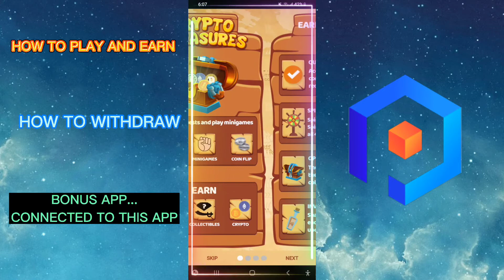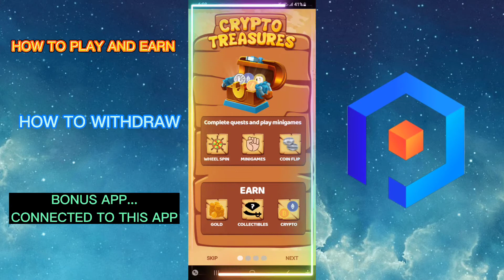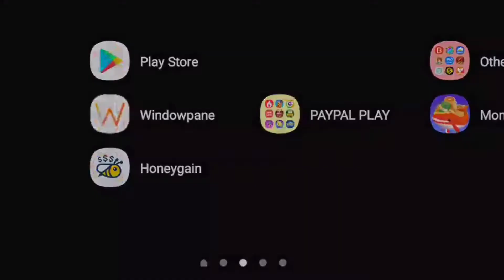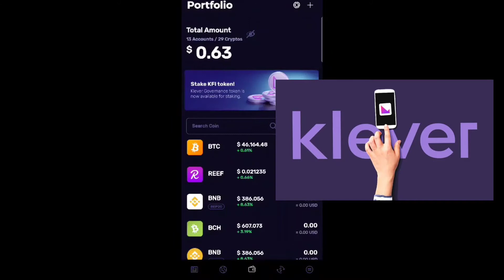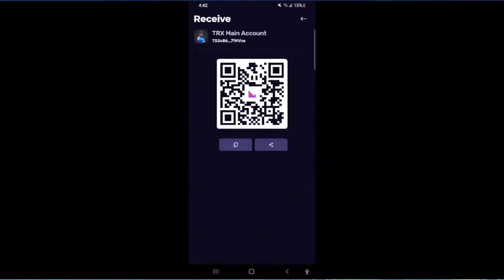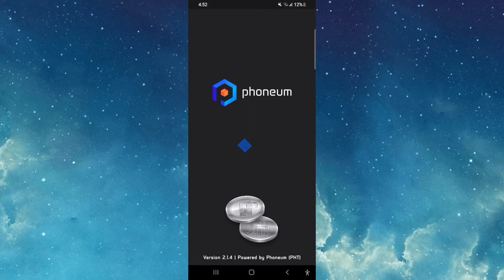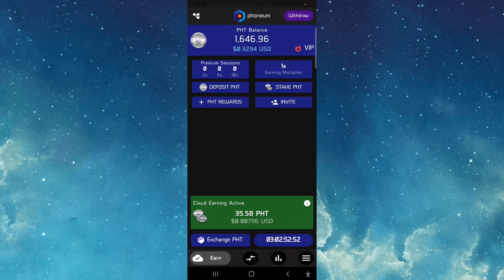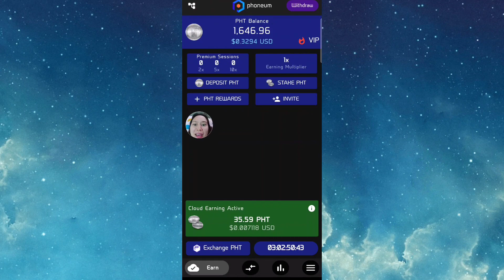CRYPTO TREASURES by PHT or PHONEUM | how to play and withdraw to KLEVER wallet |Tagalog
TOTAL SUPPLY : 5,000,000,000
TECHNOLOGY :  TRON BLOCKCHAIN
TOKEN TYPE  : TRC-10
WALLET PLATFORM : KLEVER

Use my code and claim your bonus:
rzr4r75u
rzr4r75u

Crypto Treasures hunt begin!
Enter my invitation code:
rzr4r75u
rzr4r75u
to get 200 Gold and 200 XP Bonus.